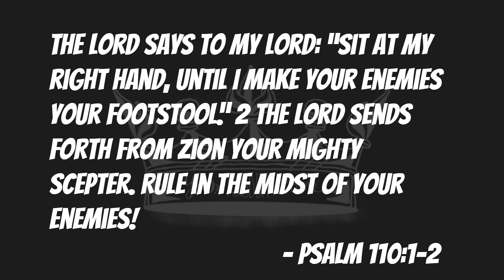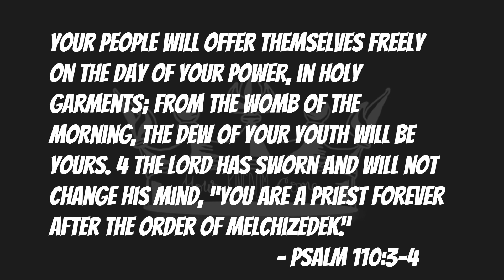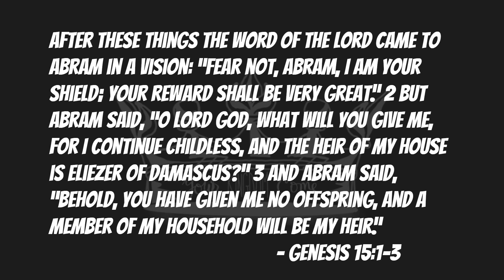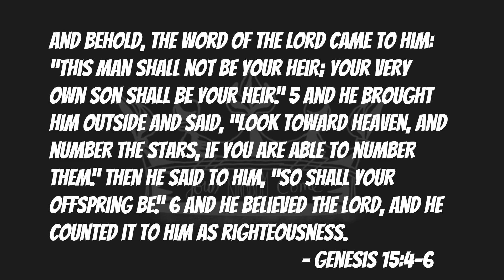Who Was Melchizedek? | Plain Truth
This week, we jump back into Abraham's story in the book of Genesis. We wrapped up the Melchizedek dialogue and jumped into Genesis 15 as well to get a small sampling of what's coming next.